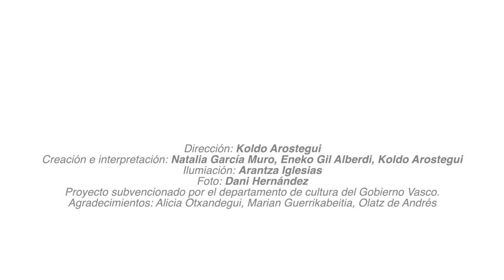2021_ marzo_Natalia García Muro, Eneko Gil Alberdi, Koldo Arostegui | La Fundicion Bilbao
KOLDO AROSTEGUI | Euskadi
“El ritmo que nos precede”
20-21 de marzo a las 19:00h. DANZA

Qué música ha generado la historia que nos precede?
Cuál es nuestro lugar en esa música?
Qué ritmos albergamos dentro que nos dicen quiénes somos?

3 bailarines indagan en la herencia que ha quedado escrita en sus cuerpos. Recuerdan con el movimiento cosas que pasaron mucho antes de que tuvieran memoria. Las historias se convierten en ruidos, en melodías que se pueden cantar.
La danza es un concierto que se dibuja en el espacio, hace falta hacerla sonar para que aparezca.

Dirección: Koldo Arostegui
Creación e interpretación: Natalia García Muro, Eneko Gil Alberdi, Koldo Arostegui
Ilumiación: Arantza Iglesias
Foto: Dani Hernández
Proyecto subvencionado por el departamento de cultura del Gobierno Vasco.
Agradecimientos: Alicia Otxandegui, Marian Guerrikabeitia, Olatz de Andrés
Koldo Arostegui
Koldo ha trabajado con la Compañía Mudances-Angels Margarit, con Deborah Hay, Jesús Rubio Gamo, Erre que Erre, con el coreógrafo chileno Rodrigo Sobarzo, compañía Dansgroep Amsterdam-Krisztina de Chattel, NuxCompany y La ejecutora. Ha participado también en la pieza “The show must go on” de Jerome Bel.
En 2018 es seleccionado como una de las cinco coreógrafas emergentes que forman parte del proyecto europeo Performing Gender.
En los últimos años, forma Angela y Koldo con Angela Peris Alcantud. Sus piezas “Un Cuerpo Sinvergüenza“ y “Alles” han sido representadas en diversos países.